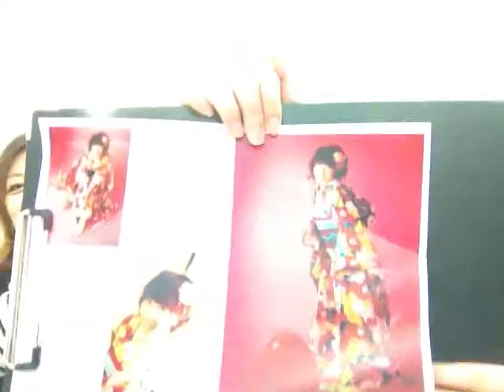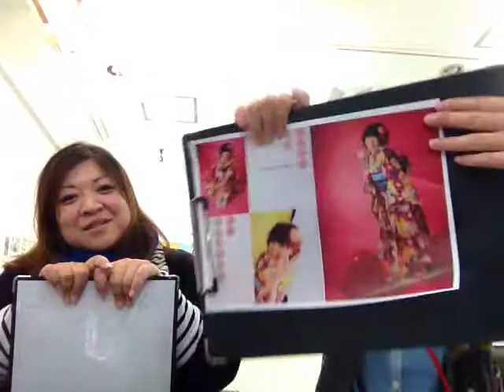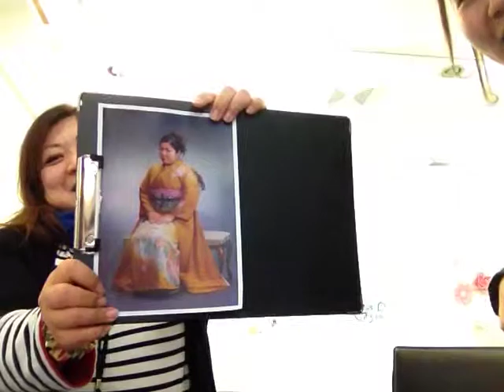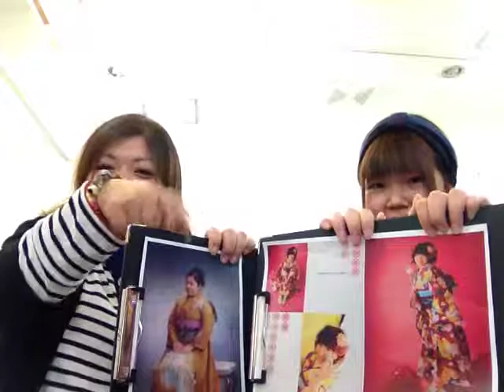Az日立【成人式 写真 トーク】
こんにちは( ^ω^ )今日は、私達スタッフの成人式の写真を公開しながらのトークとなっております。写真を残すことは、良いことですね♪

 〒312-0042
茨城県ひたちなか市東大島2-2-20
営業時間10:00~19:00 火曜・水曜日定休

【水戸店】
 〒3120912 茨城県水戸市見川2-108-26

【つくば店】
 〒305-0055 茨城県つくば市上原747-15

【日立店】
 〒319-1416　茨城県日立市田尻町4-48-5